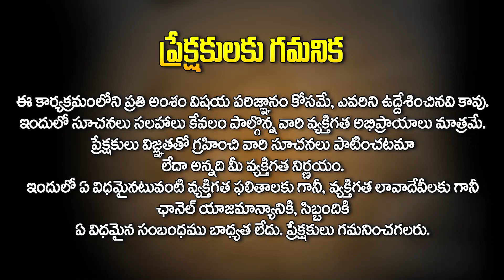Money Attraction Number ||15 Number Secrets || Dintakurthi Murali Krishna || Hit TV Religious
Watch► Money Attraction Number ||15 Number Secrets || Dintakurthi Murali Krishna ||  Hit TV Religious